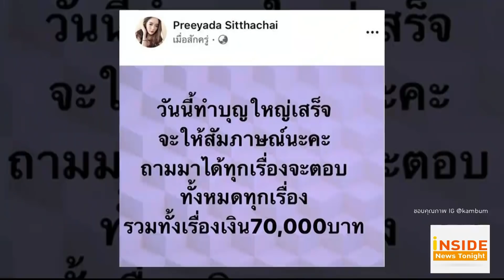Inside News Tonight 041061 : แก้มบุ๋ม ปรียาดา จบประเด็นเงิน 7 หมื่น ตัดขาด ขุน ชานนท์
จบความสัมพันธ์รักครั้งเก่ากับ ขุน ชานนท์ ได้ไม่นานดูเหมือน แก้มบุ๋ม ปรียาดา จะมีความรักครั้งใหม่ซะแล้ว เพราะล่าสุดเธอโพสต์ภาพแหวน พร้อมแคปชั่นว่า แหวนวงแรกขอบคุณที่ช่วยจ่ายเธอยอมรับว่ากำลังมีหนุ่มดูใจคนใหม่และเป็นคนดี ส่วนประเด็นของอดีตคนรัก เธอบอกว่าตอนนี้ไม่ได้ติดต่อพูดคุยแล้ว  เรื่องเงิน 7 หมื่น พ่อฝ่ายชายมาเคลียร์ให้เรียบร้อย